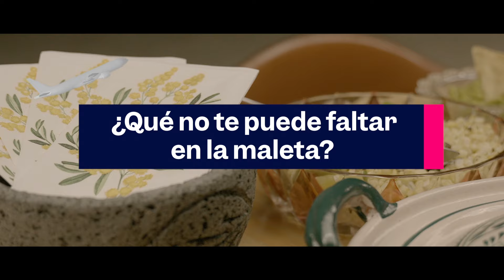LlevandoMéxicoAlMundo Jorge Vallejo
Cumplimos 90 años compartiendo nuestra cultura y nuestra cocina con el mundo, llevando más allá el talento del Chef Jorge Vallejo.